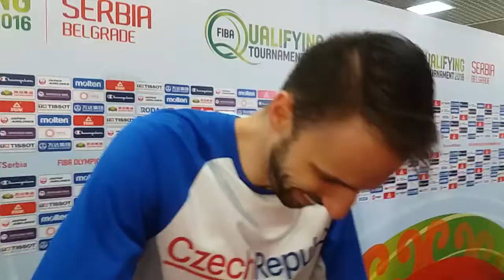Vojtěch Hruban po semifinále o sobě, srbské síle a přemlouvání kapitána